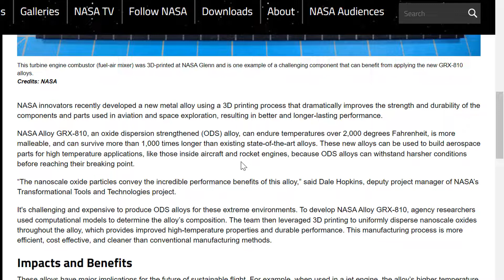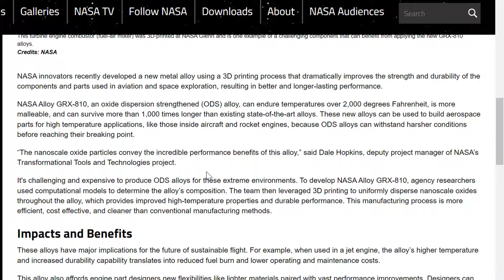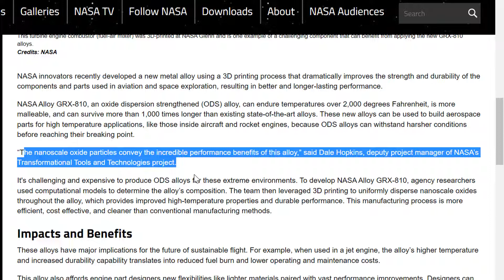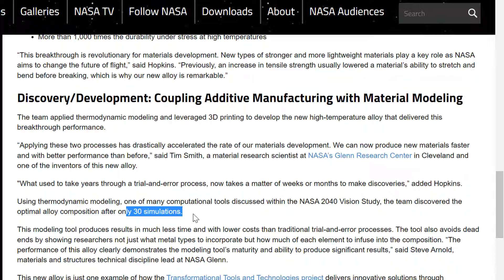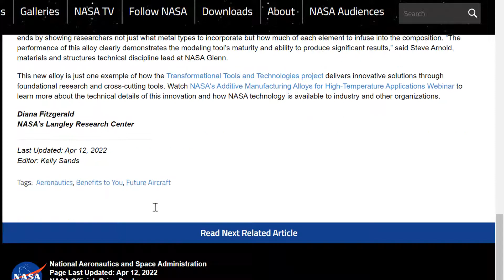NASA Developed New Material using 3D Printing